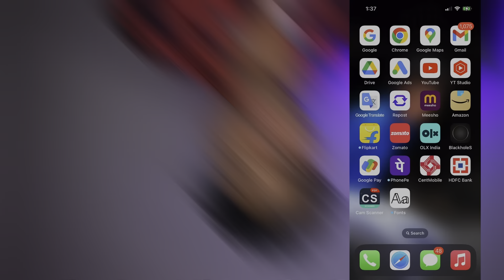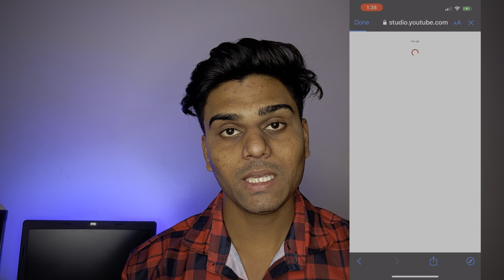Chrome browser me youtube studio kaise khole | Youtube studio open nahi ho raha hai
HELLO DOSTO 🙏❤️
 MENE APKO BATAYA HAI CHROME ME KAISE YT STUDIO OPEN KARE PURA VIDEO BANAYA DHYAN SE DELH NA…….

Tags ;
Chrome browser me youtube studio kyo hi khul rha hai